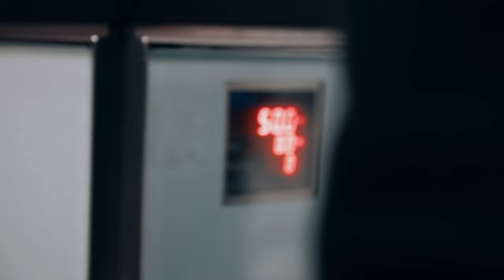Back To Kelowna...FINALLY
In todays vlog we finally manage to make it out of toronto and back to kelowna whilst the fire in our home town is still active. We're happy to be back but also happy that we are heading  out to our home in the Dominican right away. LFG 💪🏾